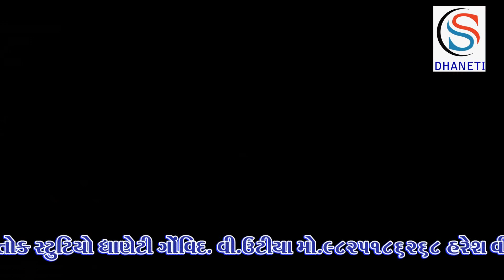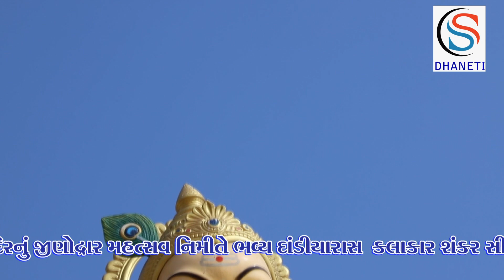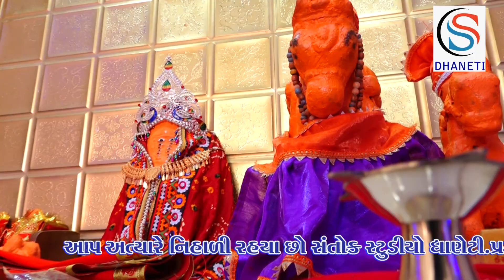SINGER SHNKARSHIJU વંદન વંદન આશાપુરા માત ને નવાગામ મહેશ્વરી સમાજ બુચીયા ના કુળદેવી માઁઆશાપુરા માં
Live video 👉 shntok studio dhaneti
*🎤* singer SHNKAR SHIJU

*🎥📸SHNTOK STUDIO DHANETI *
*GOVIND V UTIYA*
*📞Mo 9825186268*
     *HARESH V UTIYA*
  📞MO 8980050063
અમારા નવા વિડિઓ જોવામાટે
અમારા ચેનલ સંતોક સ્ટુડિયો લાઈક  એડ સબસ્ક્રિબ કરો ને શેર કરો

SHNKAR SHIJU
તમારા શુભ પ્રશગે વિડીયોગ્રાફી તથા                                             ફોટોગ્રાફી માટે મળો
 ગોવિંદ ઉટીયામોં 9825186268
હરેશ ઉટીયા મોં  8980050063